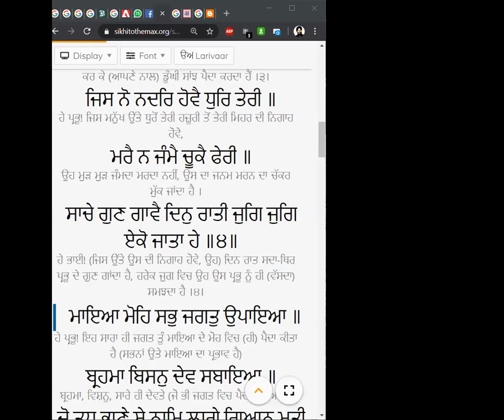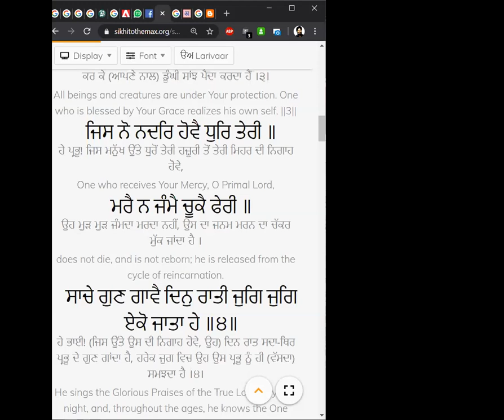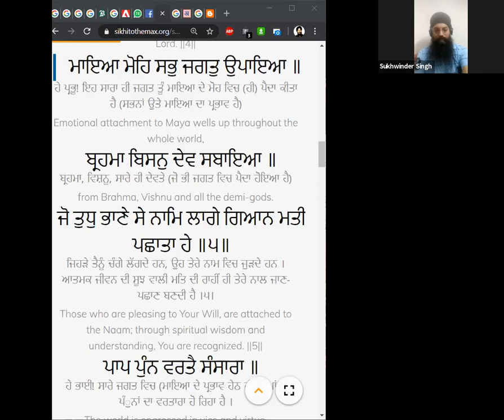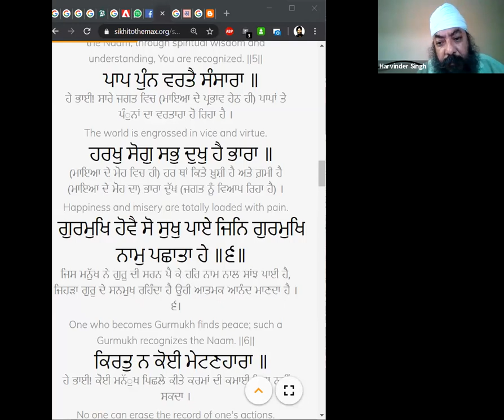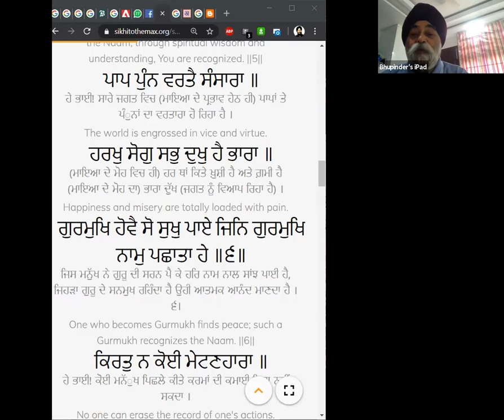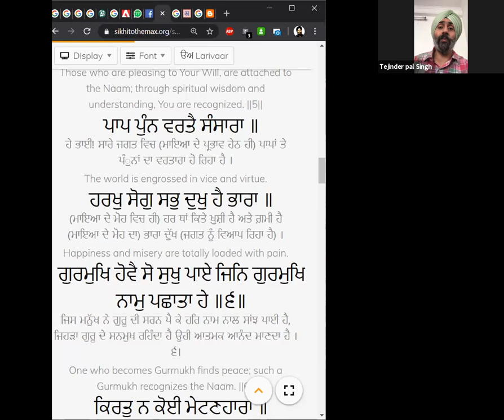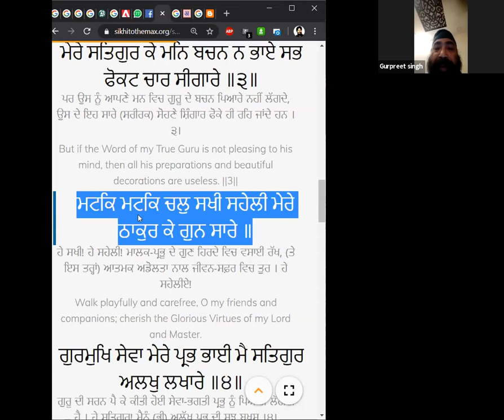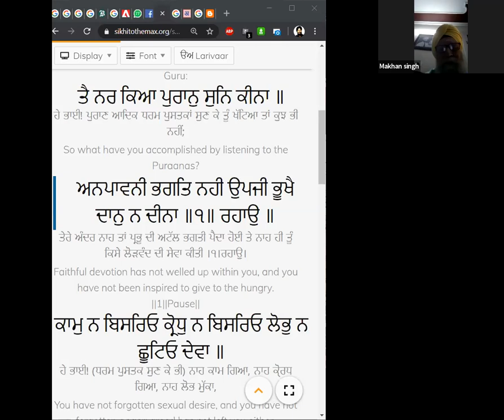Guru Granth Sahib Ji | Zoom Gurmat Vichar - 28/04/2020